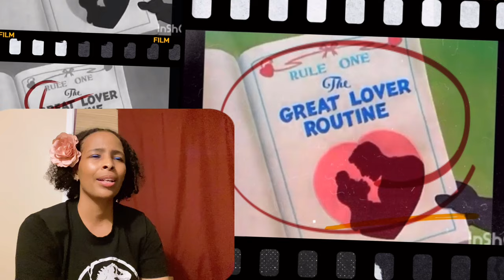Tex Avery - Little 'Tinker (1948) REACTION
I’m back with another Tex Avery  vintage cartoon classic “little tinker that debuted in 1948”

Staring Sara Burner, frank gram, Dick Nelson , Lillian Randolph as the black rabbit, she is actress, known for her earlier works 1a , The Marx brothers at the circus , 1946 it’s wonderful life and 1978 Magic, singer and aswell voice for  the character Mammy Two Shoes in nineteen Tom and Jerry cartoons released between 1940 and 1952.

and also introducing Bill Roberts The uncredited singing voice skunk who also sang for Michigan j frog in Warner Bros One froggy evening in 1955.